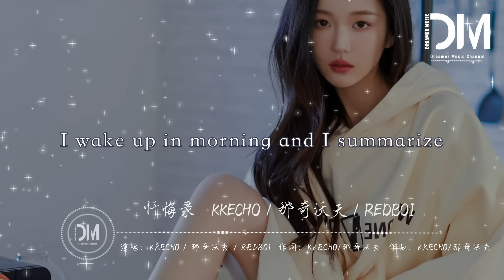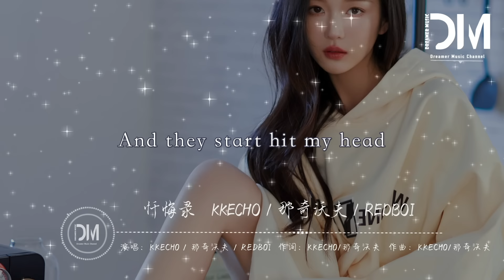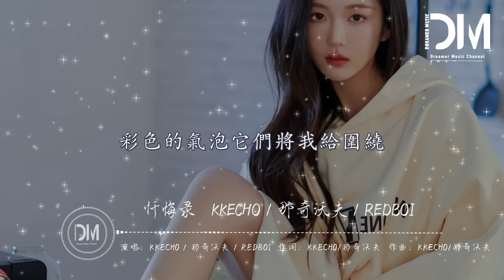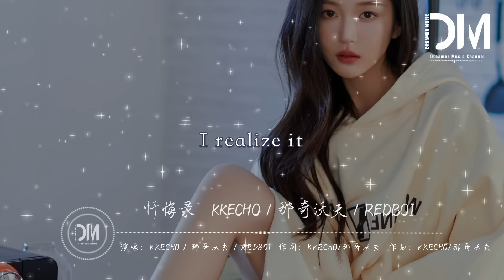懺悔錄 - KKECHO / 那奇沃夫 / REDBOI『在泥濘之中不停的翻滾，我能夠成為想成為的人』【動態歌詞】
懺悔錄 - KKECHO / 那奇沃夫 / REDBOI

作詞 : KKECHO/那奇沃夫

作曲 : KKECHO/那奇沃夫

yeh backset

cut off my passive mood

I realize it

I wake up in morning and I summarize

那天躺在地上的時候我就在想

曾經做過的事對媽老漢兒該咋個講

他們都對我有恩

我不能夠辜負他們我的心裏很惱火

能不能好好生活這個事情我都還要仔細去雕琢

住在最貧窮的街區

他們都覺得我太臟了

有一天掀起了血雨

手腕上全部都掛滿了鋼索

我根本沒想躲避

他們抓住我的軟肋

And they start hit my head

As the young boi自己懺悔

那年我才18歲

這的空氣讓我有點反胃

不太想承認我犯了罪

沒有21還是個savage

覺得時間還能夠浪費

I will die

實在很殘忍

If I dont succeed

這些年確實沒出息

我性格非常的孤僻

漸漸的我學會感恩

慢慢開始變得更安分

在泥濘之中不停的翻滾

我能夠成為想成為的人

always cry

長太乖

經常被欺負

我變得壞

不想再

被他們低估

I choose

I have a city to hide

I choose

聽我說媽媽

今晚我可能就先不回家了

我要把年少輕狂的自己弄了

看著鏡子裏的人wtf eh

bloods on my hands

我逃啊逃啊逃

黑色衣裳的人也跑直到

到了死胡同

我開始爆粗口

他讓我住口

對話的是me and myself

我逃出我的身體這感覺很微妙

空氣中彌漫著懺悔的味道

彩色的氣泡它們將我給圍繞

finally im free now

那年我才18歲

As the young boi自己懺悔那年我才18歲

yeh backset

I realize it